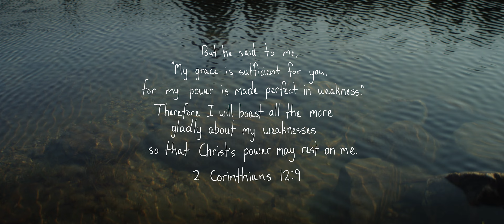Leanna Crawford - Jesus Is (Music Video)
Watch and share my official music video for “Jesus Is”!

Listen to Leanna Crawford on your smart speaker. Just say “Play Jesus Is by Leanna Crawford.”

Alexa: Ask Alexa to follow Leanna Crawford on Amazon Music

Lyrics:
When I hang by a thread
At the end of my rope
And I’m losing my grip
And I’ve lost all hope
Along comes the strength
Beyond my control
Oh, that’s what Jesus is

With the scoundrels and drunkards
Lepers and me
On a hill far away
Between a couple of thieves
The last place on earth
You think He would be
But that’s right where Jesus is

And perfect love
That’s who He is
And where I run
I can’t count the ways
That I’m not enough
But thank God, oh thank God
Jesus is

When I’m walking back guilty
From the places I go
With no hesitation
He welcomes me home
He’s not afraid to get mud on His robe
That’s just how Jesus is

And perfect love
Jesus is

Thank God
Jesus is

Mmm
Yes
Jesus is

Songwriters: Leanna Crawford, Clint Lagerberg